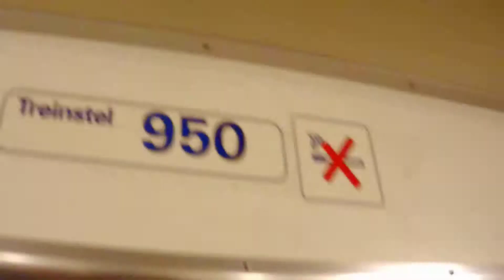Going into Mat '64 Plan V 441 + 950 @ Railroad Station Geleen-Lutterade